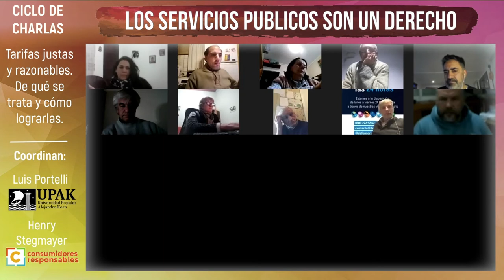Tarifas justas y razonables: de qué se trata y cómo lograrlas. Los servicios públicos son un derecho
Cuarta charla del ciclo 《"Los Servicios Públicos son un derecho": Tarifas Justas y Razonables. De qué se trata y cómo lograrlas》. Realizada este viernes 21 de Agosto, de 18 a 19.30hs, ciclo dirigido por la Asociacion Civil Consumidores Responsables (@henrystegmayer), en conjunción a la UPAK (@luisportelli). Realizada de forma LIBRE y GRATUITA.

Participan en este conferencia los siguientes expositores:
📍 MARIO PERALTA
📍 BELÉN ENNIS
📍 AMÉRICO GARCÍA